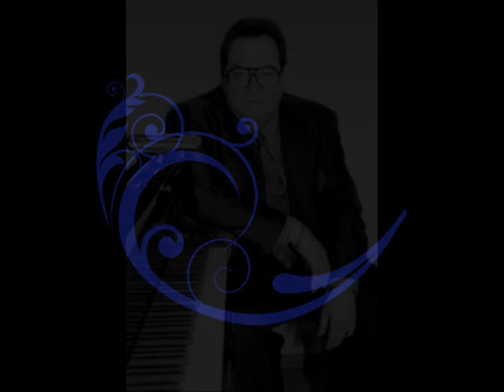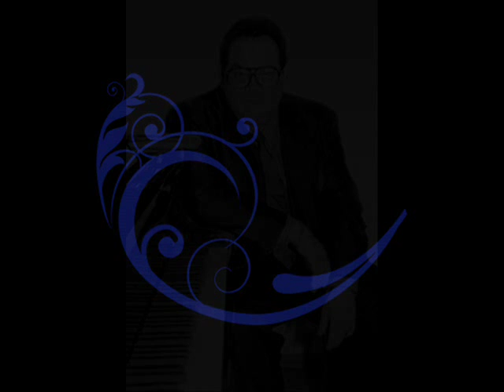Nikolai Petrov in recital (1987) Bach, Mozart, Mendelssohn, Schumann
BACH, CARL PHILIPP EMANUEL (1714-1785)
0:00 : Fantasie for Keyboard in Eb Major, Wq 58/6, H.227
5:43 : Fantasie for Keyboard in C Major, Wq 59/6, H.284

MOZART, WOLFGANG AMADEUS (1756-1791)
12:58 : Fantasie in c minor, K.475

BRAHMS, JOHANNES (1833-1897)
25:32 : Fantasie, Op.116

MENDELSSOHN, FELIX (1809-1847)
46:27 : Fantasie in f# minor, Op.28

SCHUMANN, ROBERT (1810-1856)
58:56 : Fantasiestucke, Op.12/1 "Des Abends"